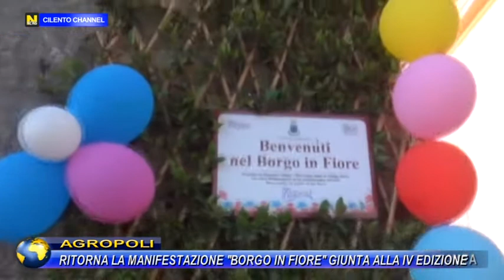AGROPOLI, RITORNA LA MANIFESTAZIONE "BORGO IN FIORE" GIUNTA ALLA IV EDIZIONE.